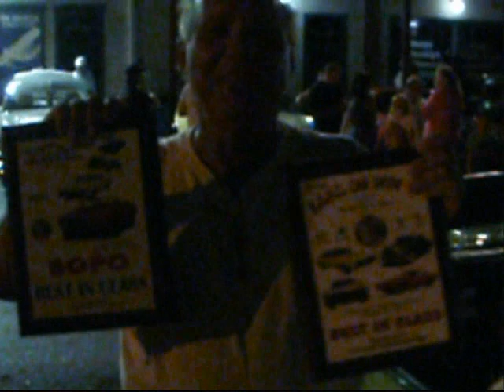2010 Kissimmee Old Town BOPC car show cruise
Cruising Old Town in Franks 71 442 w30 4 speed.
The first clip is me in my 442 following Jeff in his 76 Toronado to the show.